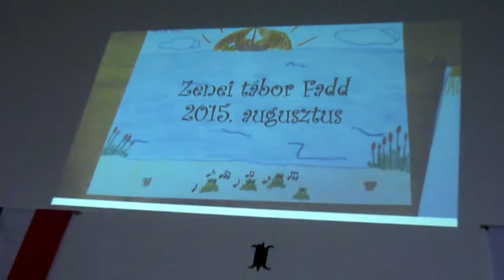Református zenei tábor - Fadd '15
2015. augusztus 13-16. - videoHeny